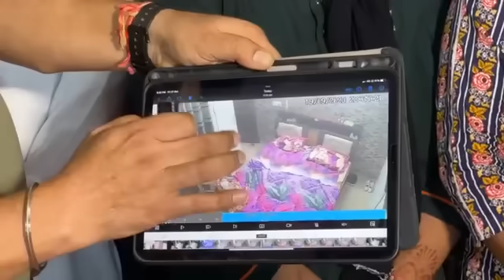Manukhta di sewa ਮਾਂ ਨੂੰ ਕਮਰੇ ਚ ਬੰਦ ਕਰਕੇ ਕੁੱ"ਟਣ ਵਾਲੇ ਵਕੀਲ ਦੀ ਵੀਡੀਓ ਆਈ ਸਾਹਮਣੇ - spmediapunjab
Manukhta di sewa ਹਰੀ ਚੰਦ ਦੇ ਕਲਯੁਗੀ ਪੁੱਤ ਤੇ ਪੋਤਰੇ ਪਾਣੀ ਡੋਲ ਕੇ ਬਣਾਈ ਝੂਠ ਕਹਾਣੀ - spmediapunjab